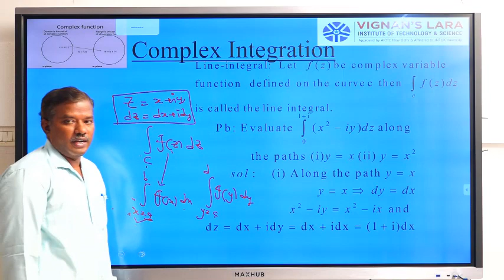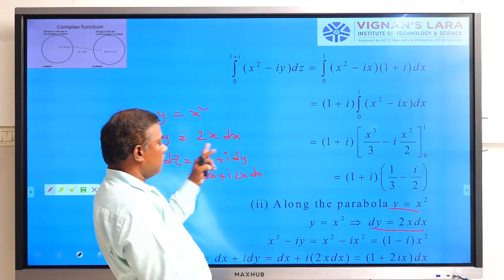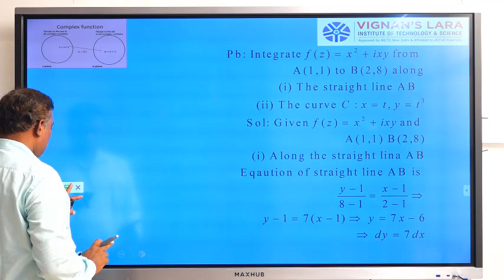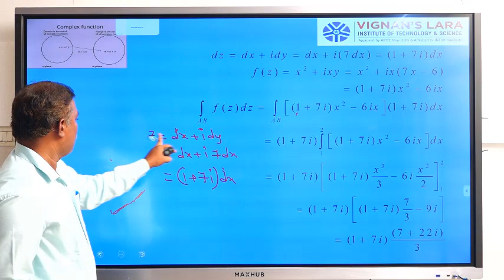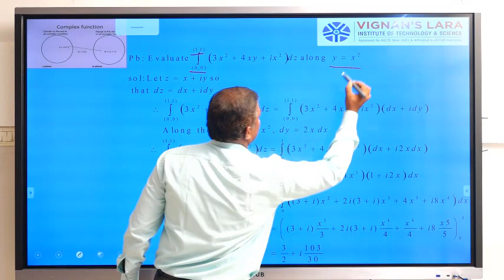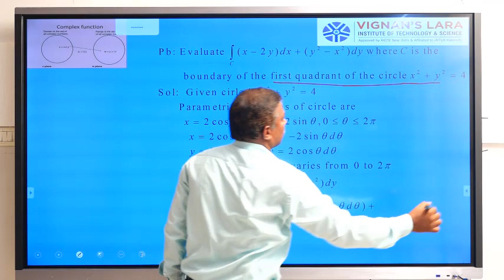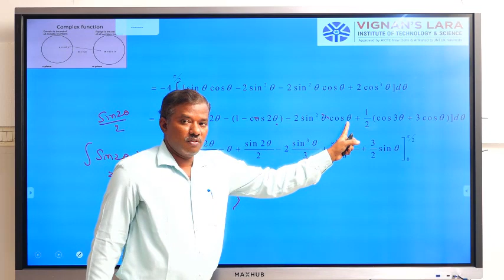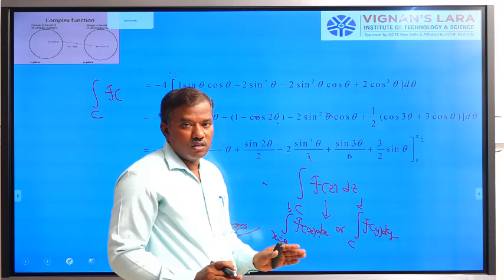CVSM LESSON 7